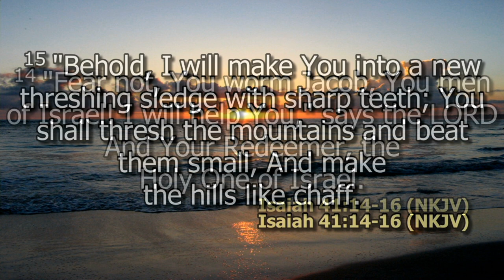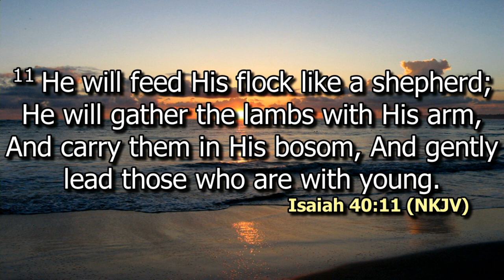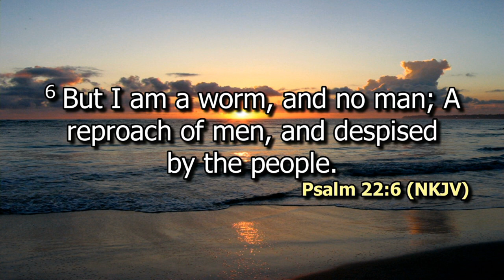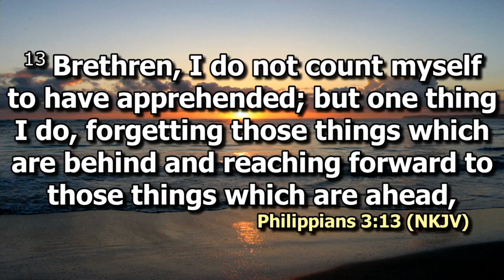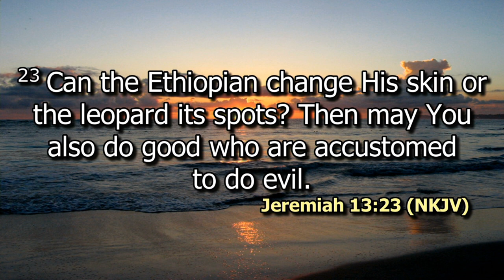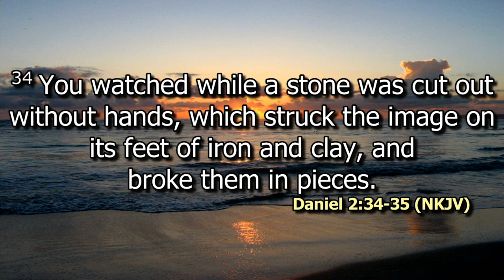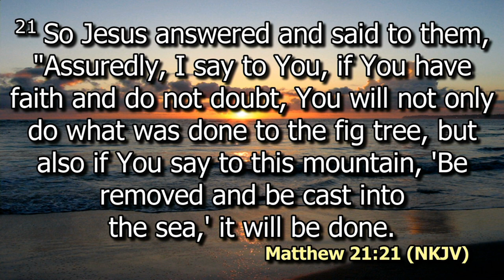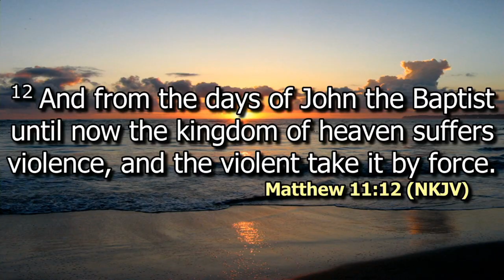The worm Jacob | Rev. Beatrice Waithaka | SWC | DCIKZ